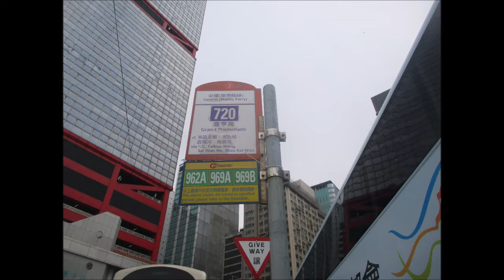NWFB 6157 UX3481@720 灣仔碼頭 － 愛秩序灣道 (星期一至六部分班次，星期日及公眾假期繞經金鐘道及駱克道)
日期：06/02/2022
時間：16：15
星期一至六由中環港澳碼頭開出的班次繞經政府總部及演藝學院後返回原線嘉亨灣，星期一至六部分班次及星期日及公眾假期由中環港澳碼頭開出的班次繞經金鐘道及駱克道後返回原線嘉亨灣